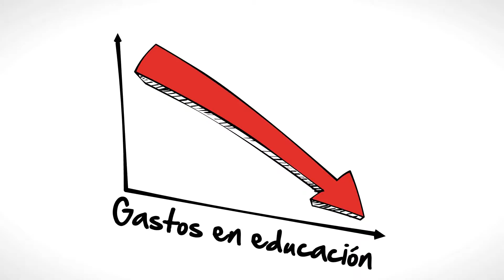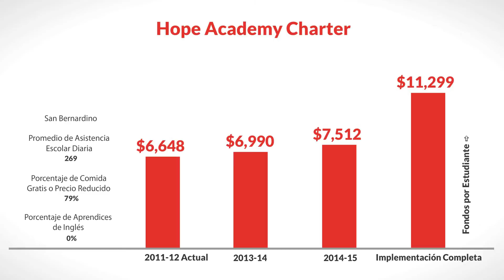LCFF for Hope Academy Charter